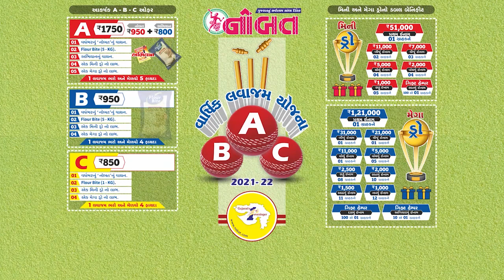News Flash 15-07-2021 :- 'સાવધાન' - કોરોનાની ત્રીજી લહેર શરૂ થઈ ગઈ છે : WHO